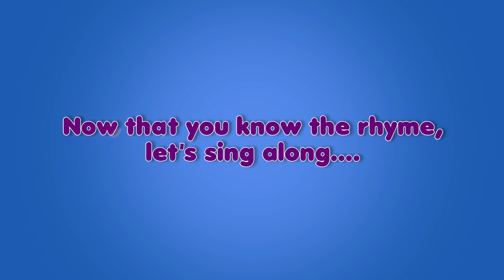A Tisket, A Tasket - Nursery Rhyme with Karaoke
"A Tisket A Tasket is a sad song where a little girl loses a lovely letter that she writes to her mother! How unfortunate!